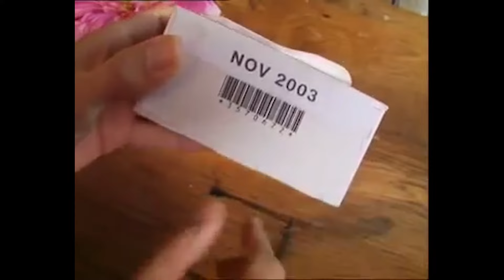💛 Samantha Oups ! 👊 Intérim ! [Compilation]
💖 Suivez ce lien pour découvrir le reste des sketches hilarants de Samantha au Gîte